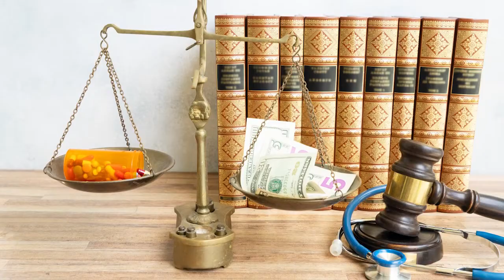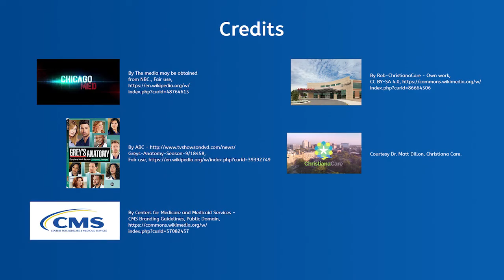Emergency Physician - Careers in Emergency Medicine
Interested in fast-paced medical careers? In this life skills lesson for grades 7-12, students will explore what it’s like to work as an emergency room physician. The lesson features interviews with two ER residents and a hospital associate program director, along with detailed information from the U.S. Bureau of Labor and other reliable sources. This lesson is part of the Career Exploration course on Miacademy and MiaPrep.